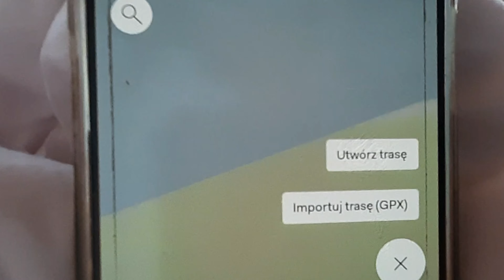Trasa rowerowa, Ustronie Morskie - Kołobrzeg